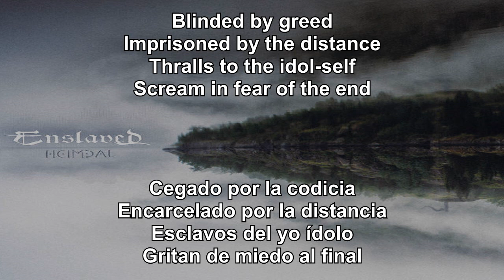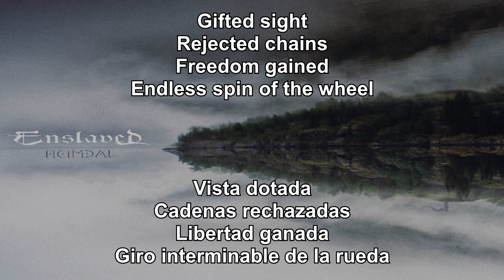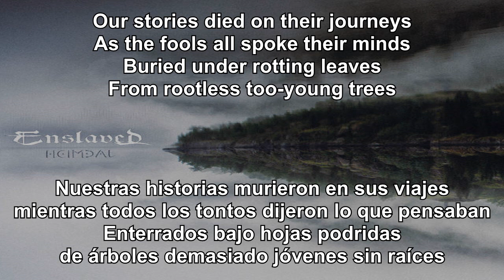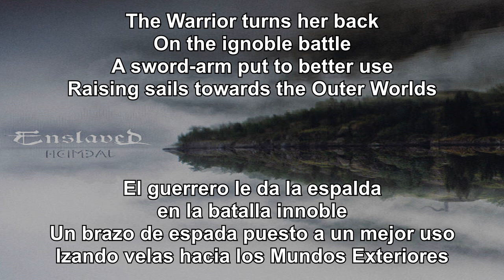Enslaved - Caravans to the Outer Worlds (Sub Español - Lyrics)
06. Caravans to the Outer Worlds
Heimdal (2023)
Progressive black metal